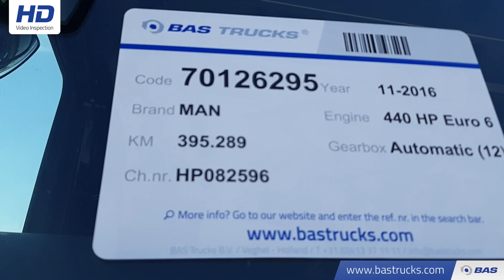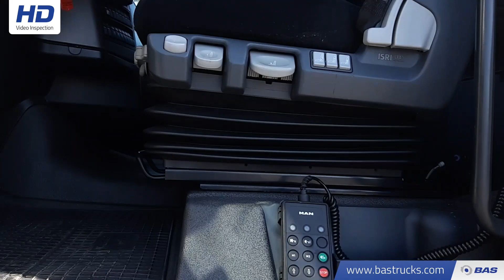70126295 MAN TGX 18.440